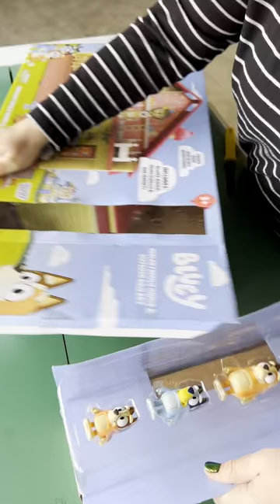📦 Unboxing Bluey House Playset. Link in description👇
In this video, we unbox the Bluey Mega Bundle Home and give you an exclusive look at everything it has to offer. From its exciting features to the unboxing experience, we cover it all in detail.

-- Products used/recommended in this video --

📦 Bluey Mega Bundle Home on Amazon